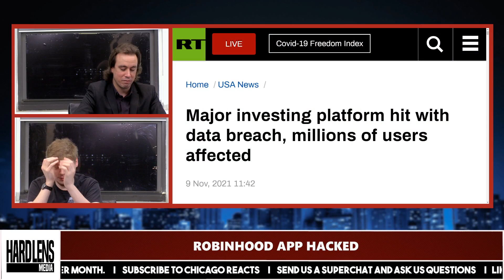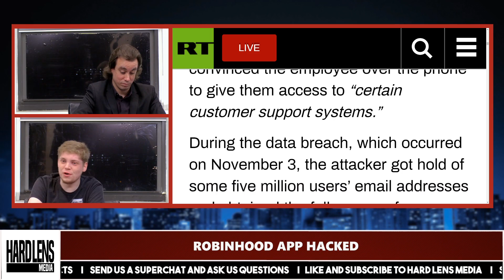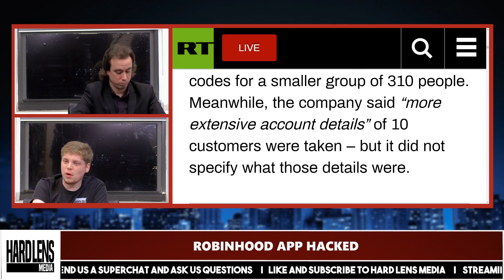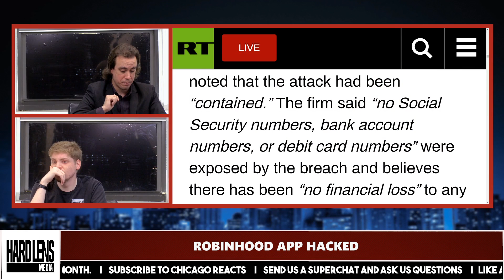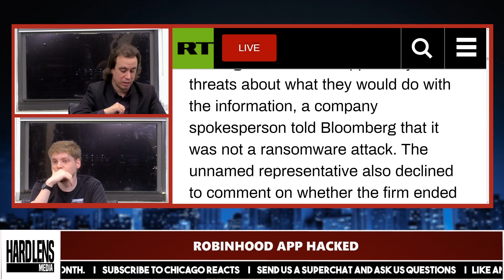Robinhood App Hacked